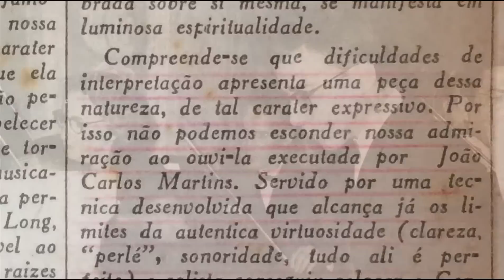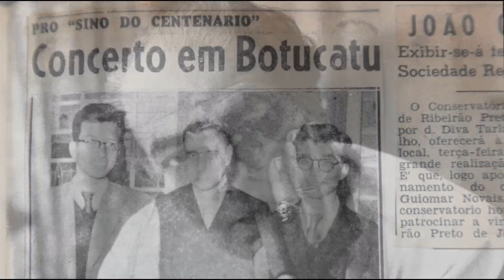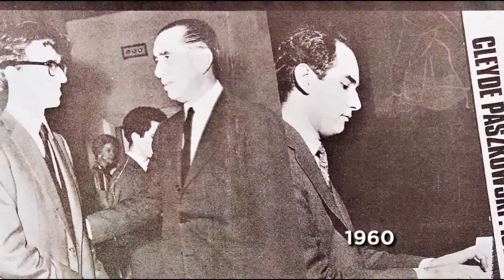Documentário João Carlos Martins – O Piano Como Destino